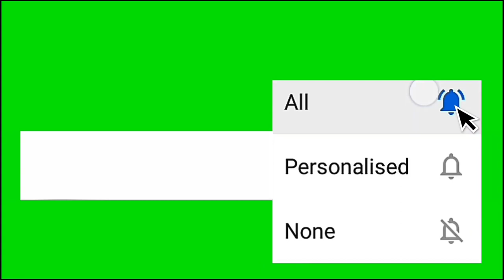Announcement about march equinox | Master C.V.V yoga WhatsApp group message | [4K]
Master Namaskaram